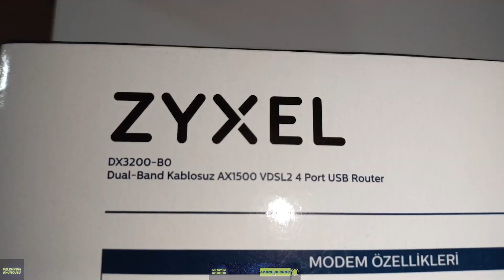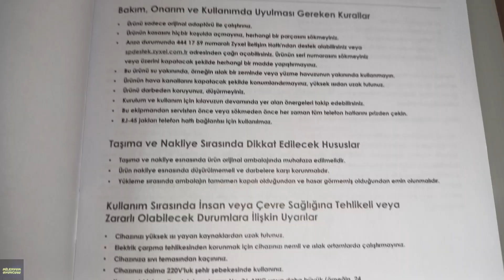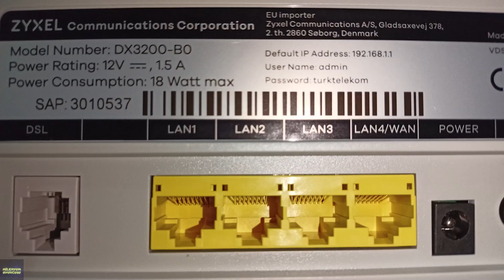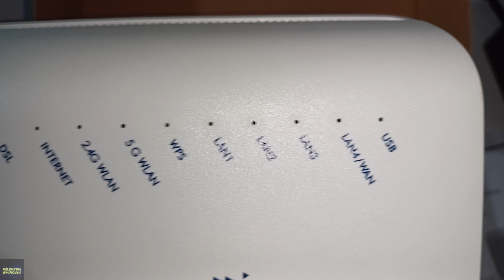ZYXEL DX3200/80 WİFİ 6 MODEM Kutu Açılışı